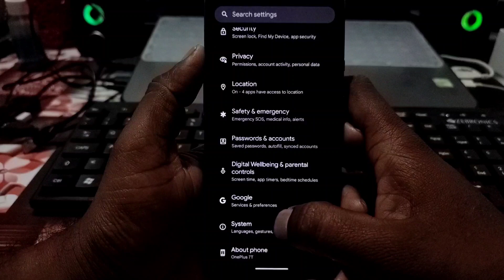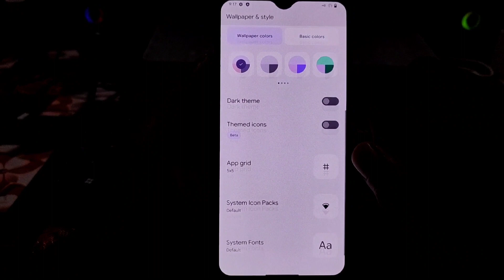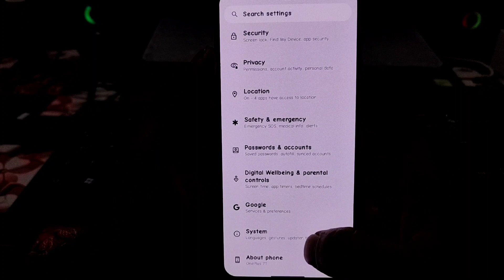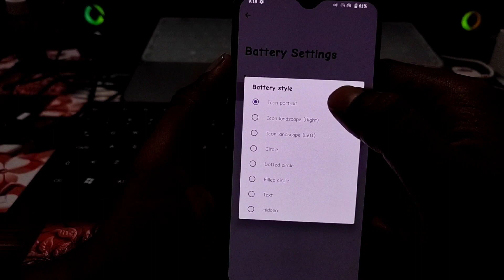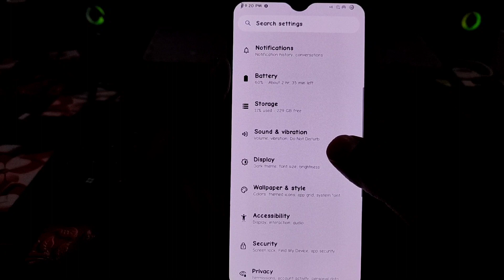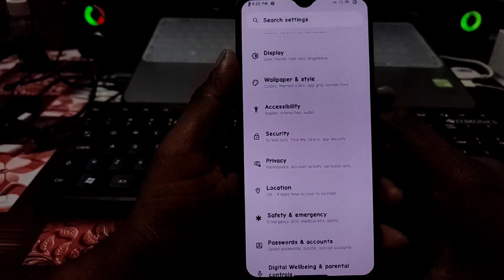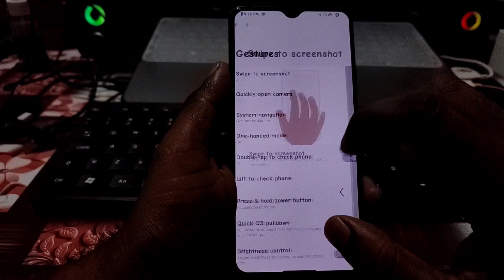The Official Derpfest Rom Android 13 | Tango | for OnePlus 7T with 2023-02-23 Update🔥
Review:
Hi viewers this is latest Official Derpfest Android 13 Tango Rom for OnePlus 7T | 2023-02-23 Update I Smooth & Stable 🔥

After Installation I'm using this rom, everything working fine, it's very clean and stable rom.

Pros
1. Clean and stable rom
2. Good Battery Backup
3. Rapid Charging working well
4. Play Protect Device is certified (SafetyNet passed by default)
5. Fingerprint & Face unlock working good & fast
6. OTA / Software update available

 Cons

1. Minor Bugs

Thanks to Derpfest team & Matheus vieria